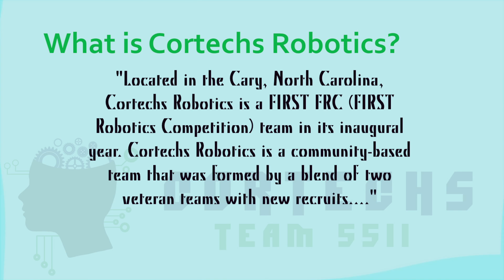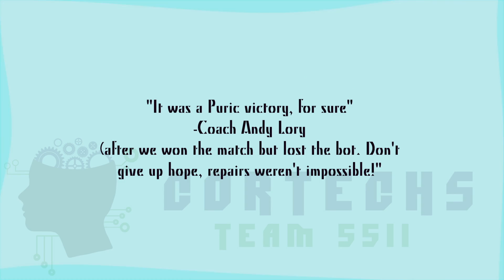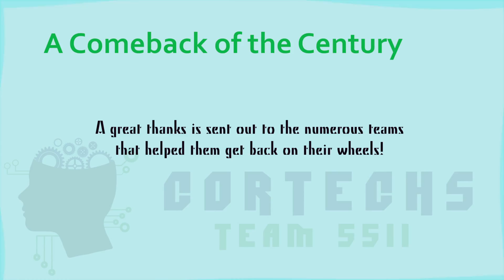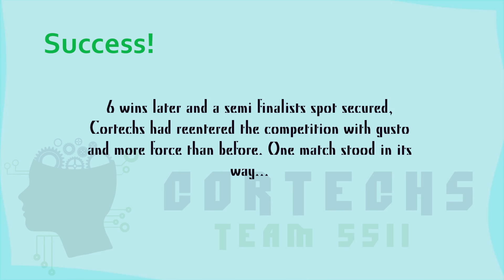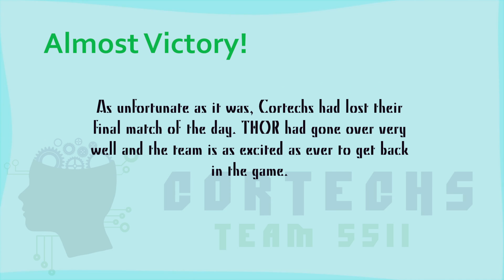THOR Documentary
Watch the Cortechs crew take on the Thundering Herd of Robots competition!